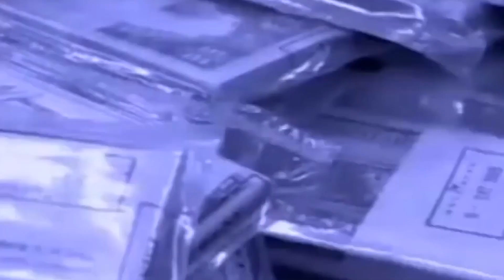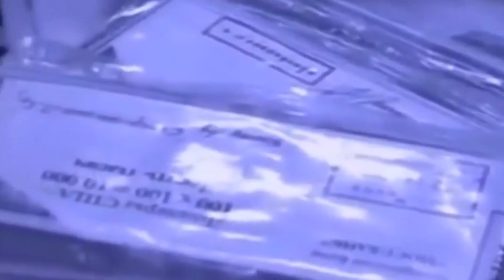Тұрақтылық пен тұтастық - ел бірлігі